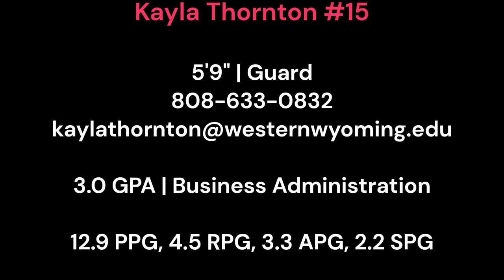Kayla Thornton Spring Semester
Kayla Thornton Spring Semester Highlights (22-23 Season)
#15 | Freshman | Guard | Western Wyoming Community College